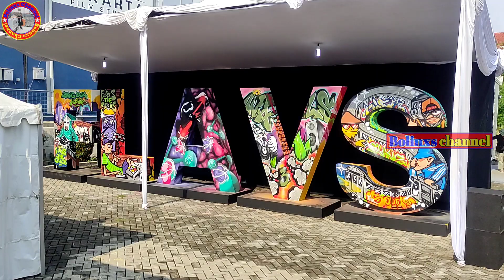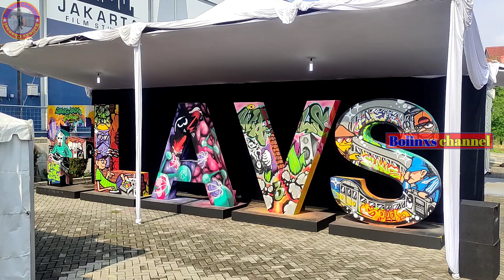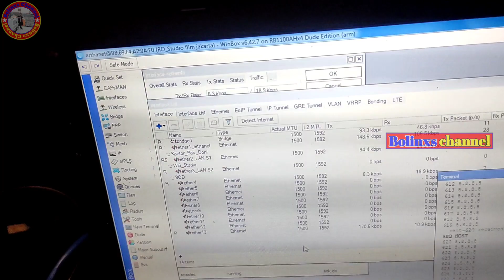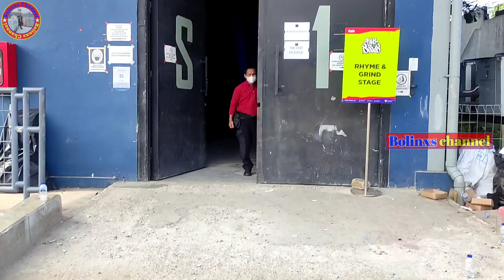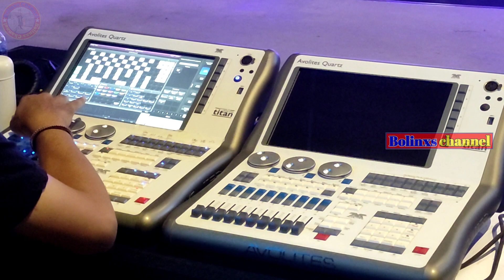Persiapan Festival Musik HipHop,Soul Dan R&B || FLAVS FESTIVAL 2021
Kawan-kawan semua divideo ini saya tayangkan saat-saat persiapan festival musik hiphop, soul dan R&B yang diselenggarakan disalah satu studio musik didaerah jakarta timur.
 Saya sedikit keliling-keliling diarea terbatas ini dengan  bermacam kegiatan disekelilingnya sebelum acara festifal musik hiphop, souldan R&B dimulai, dengan megahnya sebuah pangguang dengan tenaga-tenaga ahli dibidangnya dan lampu-lampu gemerlapan menghiasi panggung festival musik hiphop, souldan R&B.
Untuk lebih jelasnya saat saya keliling-keliling dilokasi studio waktu crew persiapan festival musik hiphop, souldan R&B, tonton videonya sampai selesai ya agan-agan, mas brow-mas brow biar lebih seru...
Selamt menonton...